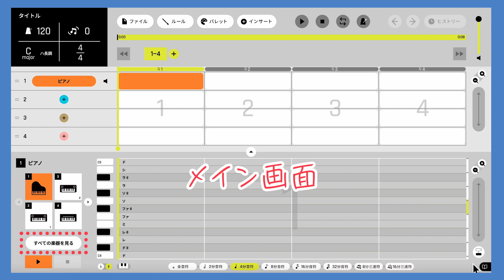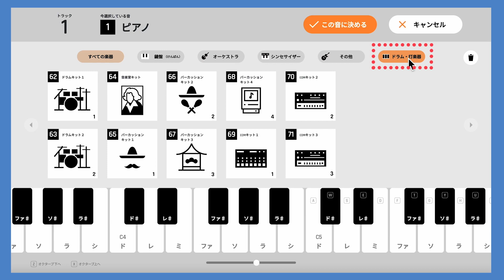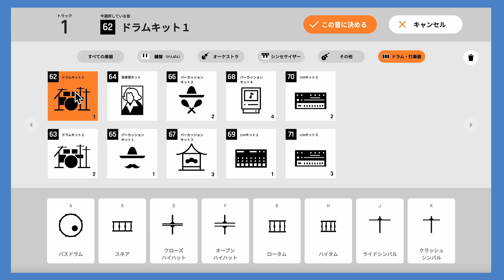【カトカトーン】解説＃３ エリア別機能紹介 楽器選択画面 | 教育芸術社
楽器選択画面の機能について紹介します。

0:00楽器選択画面について
00:34音色の確認・選択
00:58楽器選択画面での演奏
1:47ドラム・打楽器の選択画面

▼カトカトーンとは…
「カトカトーン」は、教育現場で活用できる音楽Webアプリケーションです。
音楽科における個別最適な学びに対応した質の高いICT活用で、新たな音楽体験を実現します。

▼ご利用について
〈ご利用対象〉学校や教育関係の施設・組織等
〈ご利用方法〉Web サイトの専用フォームにてお申し込みいただき、利用方法をお知らせいたします。

▼カトカトーン開発チーム
◾️株式会社教育芸術社［製作・著作・企画］
◾️株式会社ディレクションズ［共同企画・クリエイティブディレクション］
◾️株式会社コルグ［ソフトウェア設計・音色開発］